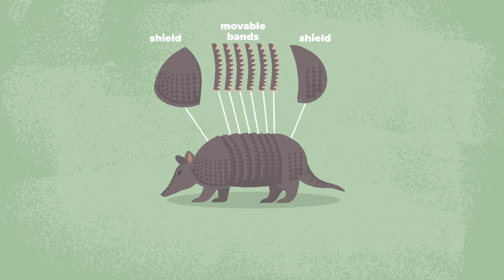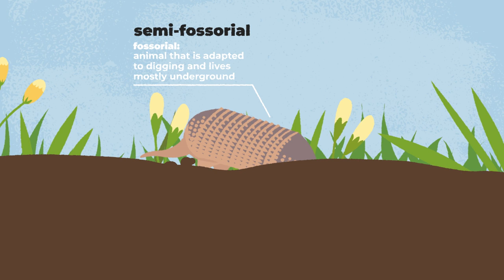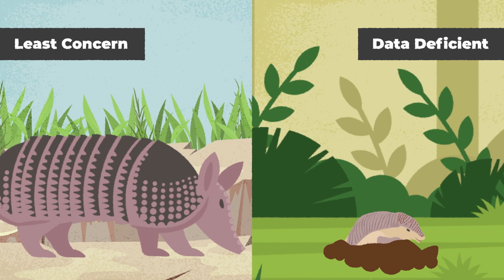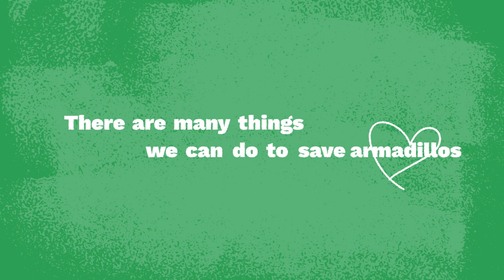Why we need armadillos and how you can help!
The diversity of armadillos is truly astonishing. There are silent ones and screaming ones, hairy species and fairy species, minute and monstrous. Armadillos are the only mammals that have a carapace or dorsal armor made of small bony plates. Watch the video to learn why we need armadillos and how you can help!